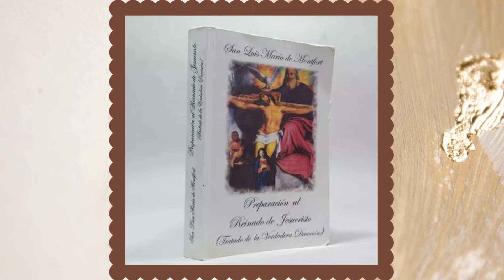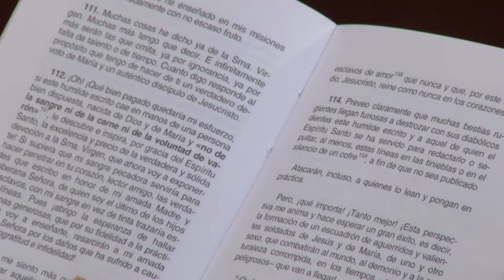Consagración a Jesús por María - Parte I